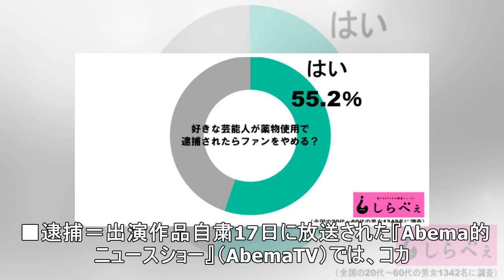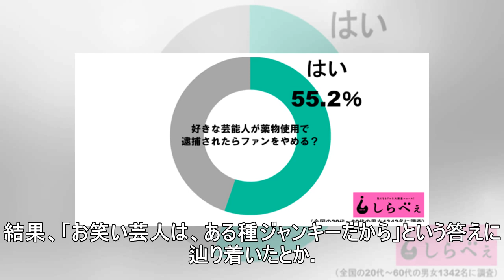千原ジュニア、「お笑い芸人はクスリやっていない」と断言するワケとは